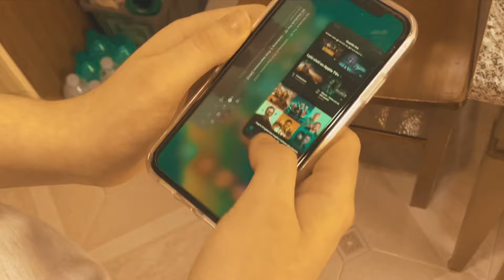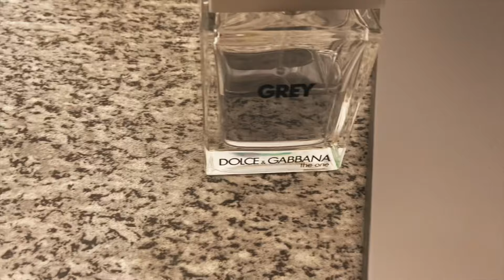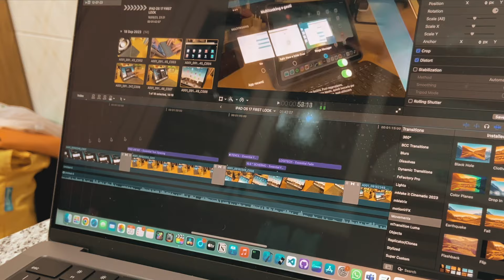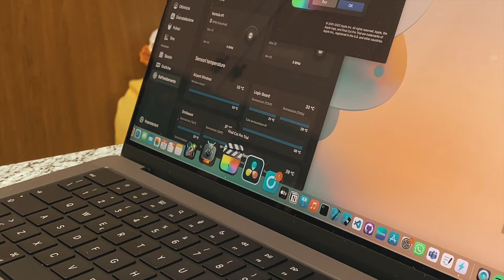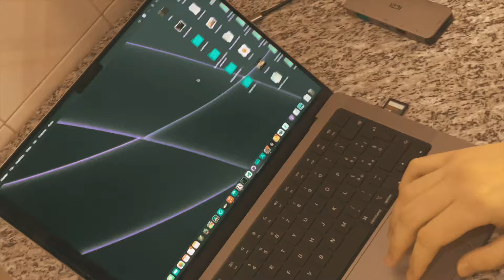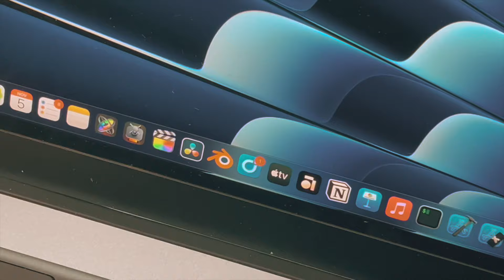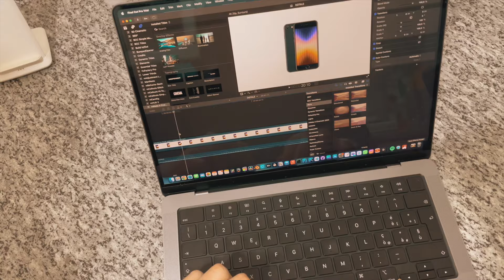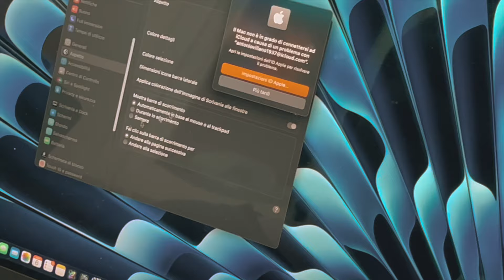APPLE SPIEGATA CON PAROLE SEMPLICI - NEUTRE - EFFICACI - SEMPRE DALLA PARTE DEL PUBBLICO ‼️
Non esiste il computer perfetto per tutti, ma esiste quello perfetto per te !